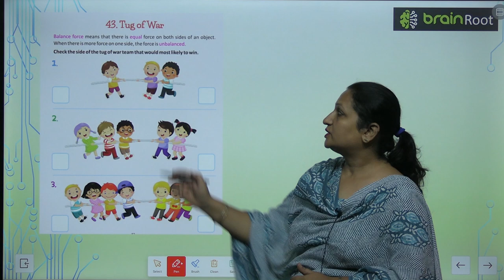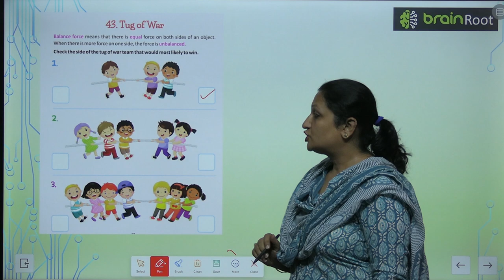Brain Root Class 2 Chapter 43 Tug of War